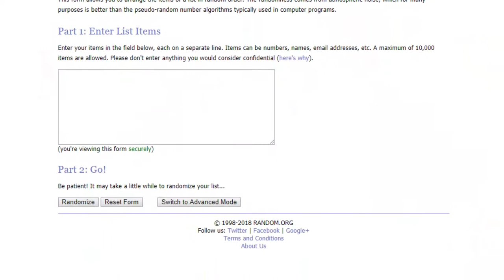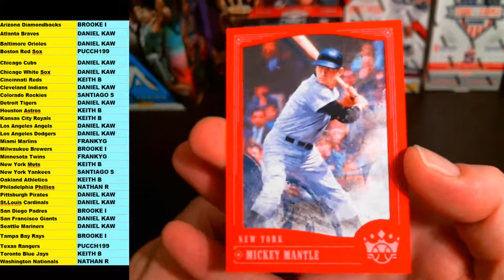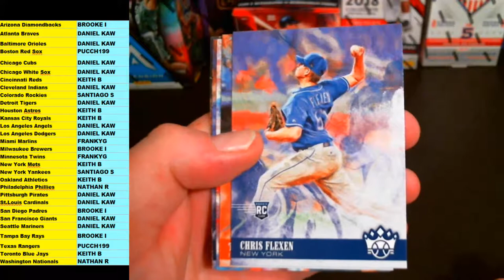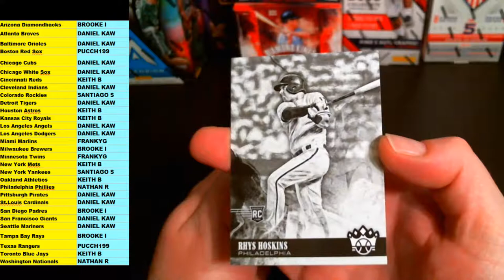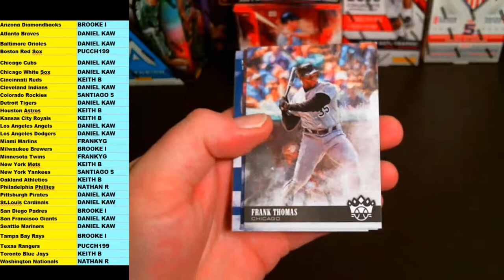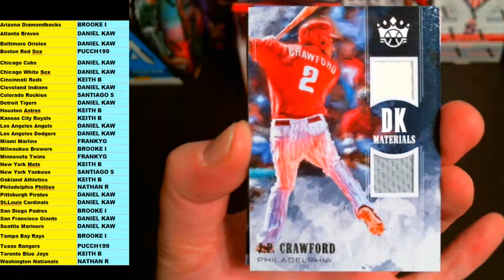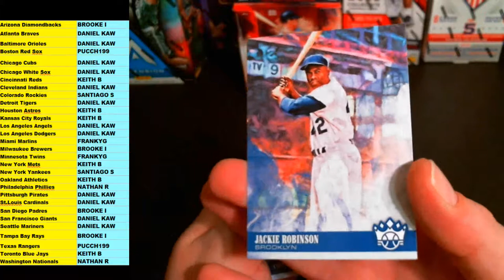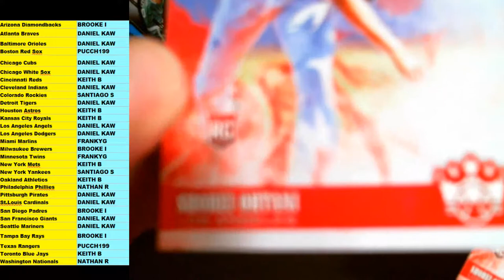2018 DIAMOND KINGS BASEBALL - 121